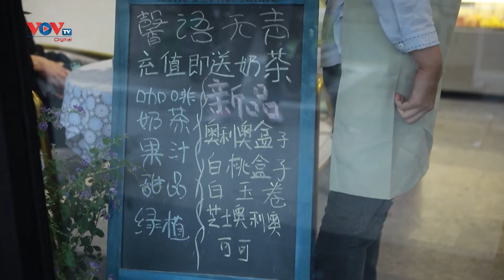Trung Quốc: Quán cà phê ấm áp của những người khuyết tật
Tại thành phố Thái Thương, tỉnh Giang Tô, miền đông Trung Quốc, có một quán cà phê dù trong trạng thái im lặng nhưng luôn mang đến sự ấm áp và gần gũi cho những vị khách tới đây. Quán được điều hành bởi những người khuyết tật.